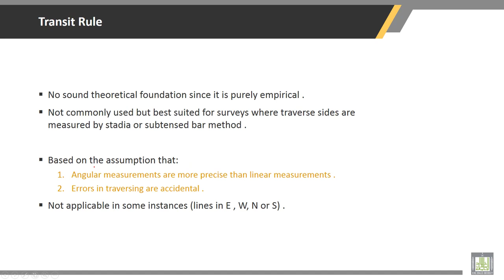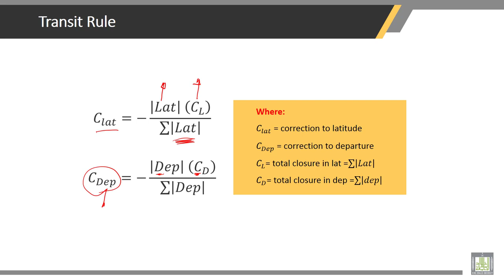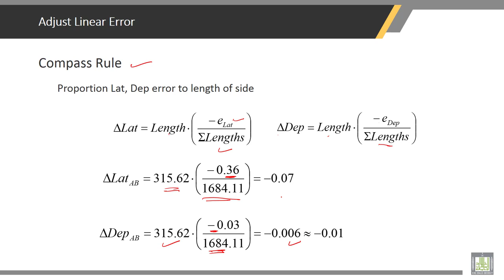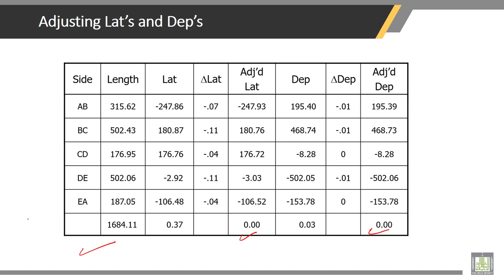Surveying | 6-5 | Mathematical mode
Chapter 6 : TRAVERSE
Lecture 5 : Mathematical mode
• Mathematical model for compass Rule or Bowditch Rule
• Mathematical Model for Transit Rule